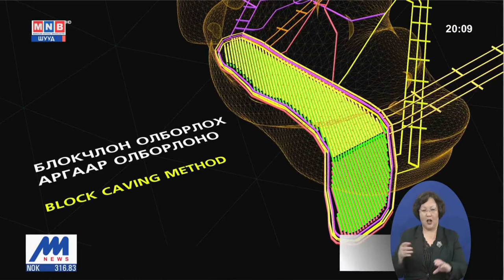Оюу толгойн гүний уурхайн үйлдвэрлэлийн бүтээн байгуулалт эхэллээ